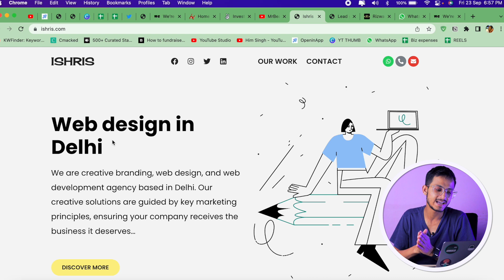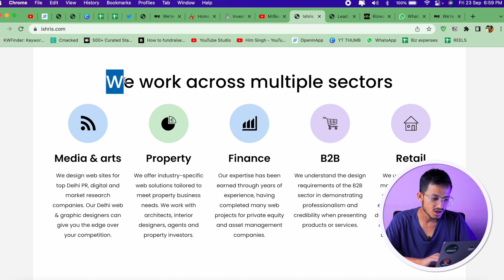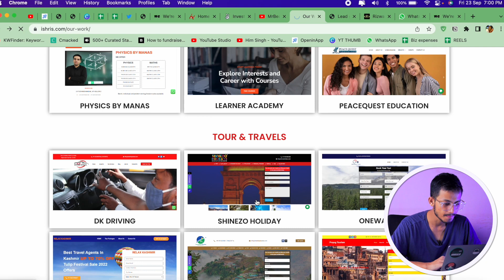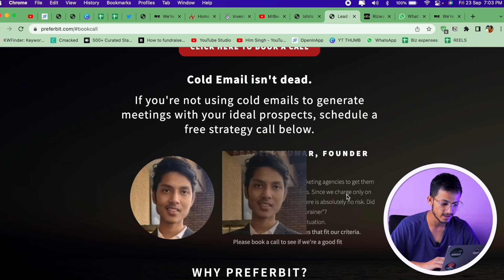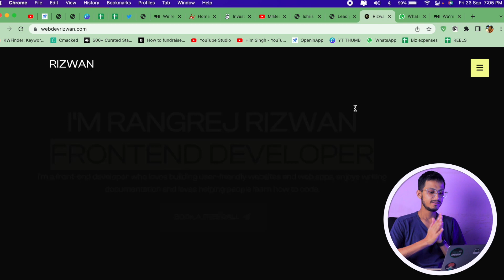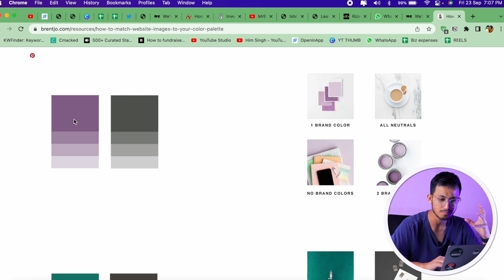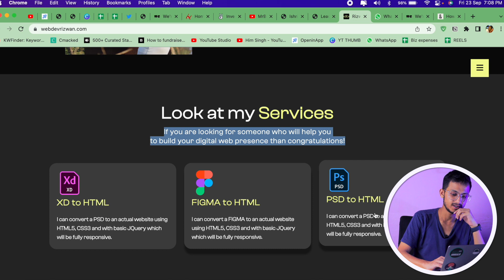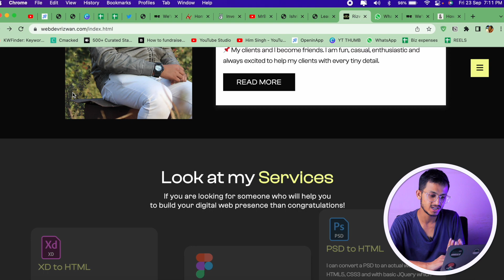Reviewing my Student's Portfolio website 🔥 | Website reviews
In this video i have reviewed my FREELANCING MENTORSHIP students portfolio website, take notes and improve your site as well!

Business owners: Need my expertise to build your website?
Students/Freelancers: Now I offer one on one Zoom video consultation call at heavy discounted rates to make it accessible to everyone.
About me:
Hello my lovely viewer, yes you! 👋

I am Him Singh, a freelance web designer and marketer. Teaching is my passion and thats why I create videos on freelancing, web design, sales and marketing on this channel.

My mission with this channel is to help you start your freelancing journey and become a successful freelance business owner without any stress, overwhelm and wasting tons of money like me.

I mostly work with international clients and encourage you to do so. India has tons of talented people just like you and I believe that talent shouldn’t have borders, every Indian should be able to make a living online selling their skills to global marketplace.

P.S: You don’t need a college degree to be successful, ask me why! 😎

Cheers
Him Singh